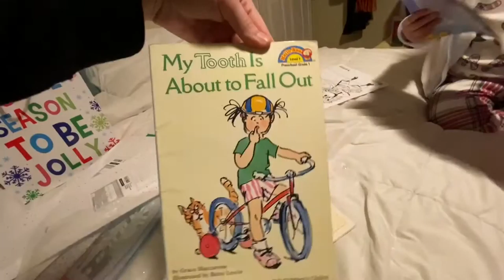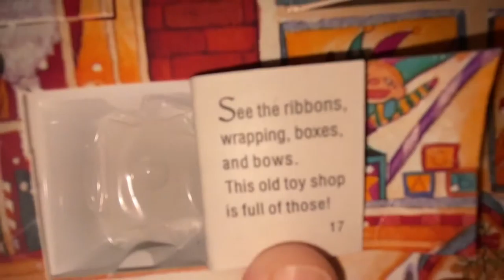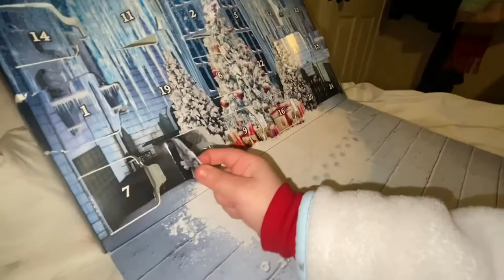VLOGMAS DAY 17 - ELF ON THE SHELF ON THE CHANDELIER?! + DRIVE-THROUGH SCHOOL CHRISTMAS EVENT HAUL!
How did our elf on the shelf get all the way up there..? Lennon gets to go to her school's drive-through Christmas event, and she gets lots of goodies! :) + Hannukkah present + advent calendar unboxings!